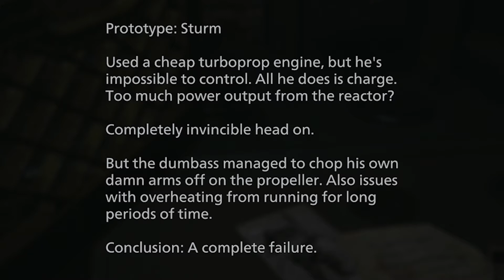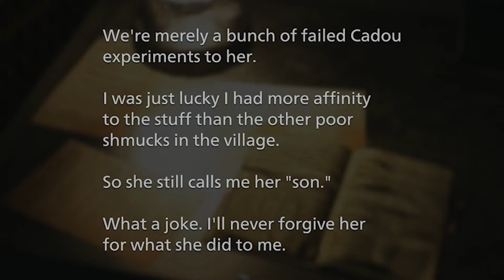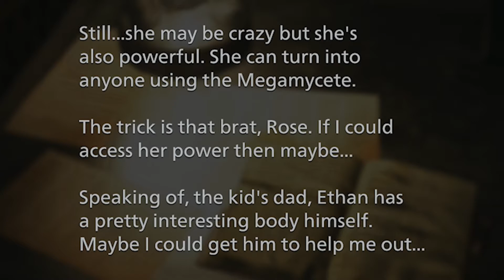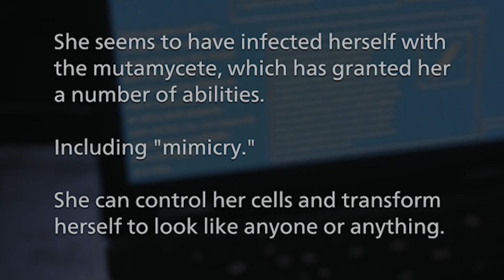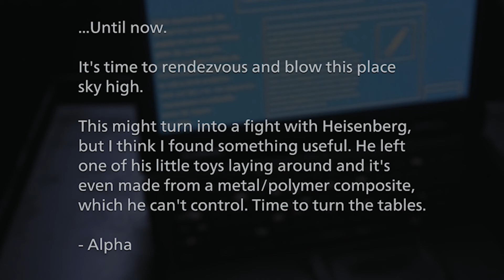Resident Evil Village Gameplay PS5 Part 23 DEEP DARK BOYS | Did We Just Become Best Friends?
Did we just become best friends?  Call me Will Ferrell because I just fell in love with my step-brother!  Er.. well.. that's not entirely accurate.  Just trying to come up with something that compliments the title, you know how it is.  SEO and all that.  It's no joke, we small YouTubers are struggling man.

I DID fall in love with a man named Chris Redfield though - because I'm pretty sure after spending the past 8 hours believing he was my adversary, I now understand that he and I are in this shit together.

The Resident Evil Village Gameplay Series continues with your loving hosts, the Deep Dark Boys! Although these days it's just the one very deep, very dark boy. Bringing you joy from the bowels of quarantine.

Wondering how the brand new Resident Evil Village runs on a PS5? Look no further! The cinematic delights continue here in Part 23.

I've been posting on and off for 4 years now, and I've NEVER been this excited to bring a series to my viewers. If you're here, I'm so glad to have you!

This is Resident Evil Village PS5 Part 23 with the Deep Dark Boys. Enjoy.